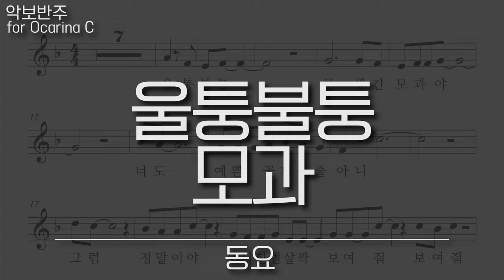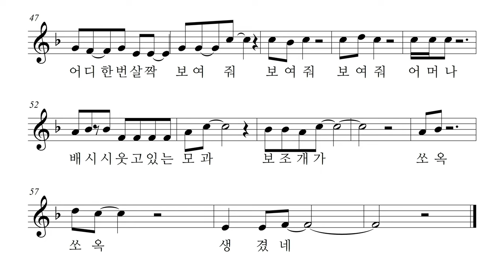동요 - 울퉁불퉁 모과, 오카리나 리코더 바이올린 하모니카 팬플룻 악보 반주 MR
울퉁불퉁 모과